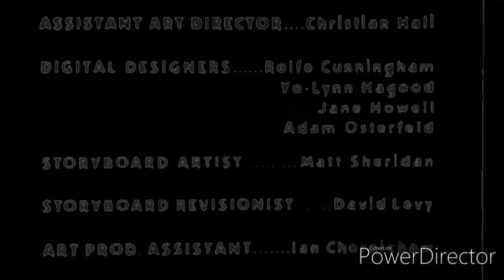Closing to Winnie the Pooh (2011) DVD